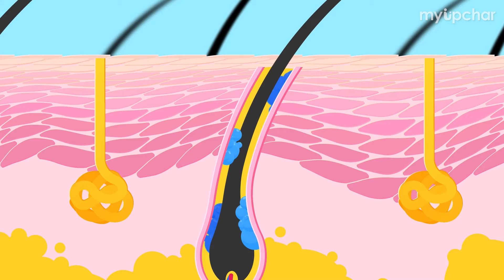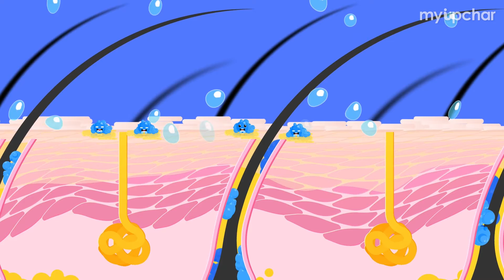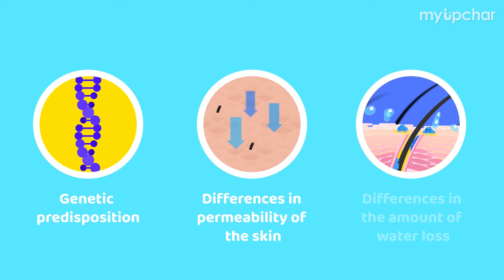What actually causes Dandruff and how can you get rid of it?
Malassezia is a type of yeast that lives in your scalp, your friends’ scalp and in fact, on all of our scalps.

And for about half of us, it will lead to Dandruff.

So why do some people have more dandruff than others and what can be done about it? Watch this video to find out!

In this video:
0:00 What causes dandruff
0:35 Malassezia & Hair follicles
1:01 How does dandruff occur
1:45 Why does dandruff occur
2:05 Dandruff treatment